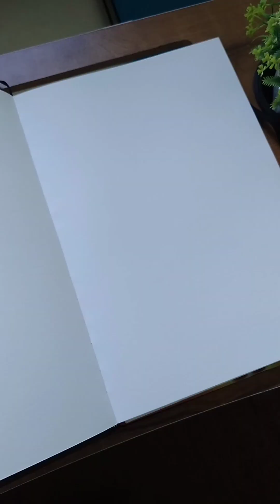Drawing and painting Ganpati Bappa step by step tutorial | Acrylic painting Shree Ganesha